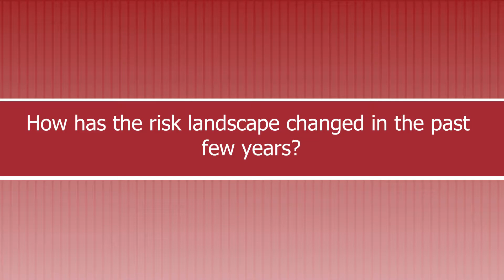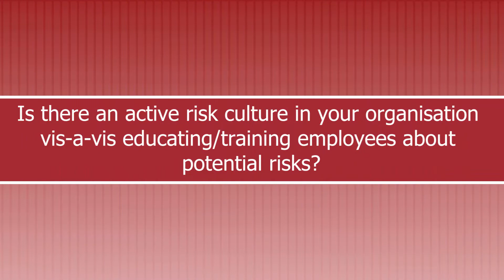Sonjai Kumar, VP, Business Risk, Aviva India, speaks on Leadership & Risk Culture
Mr Kumar speaks about issues such as the changes in the risk landscape in the past few years and risks faced by countries in India and globally.